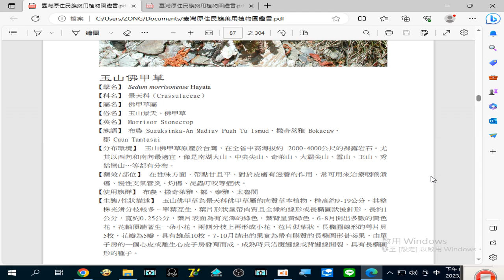錄製 2023 08 25#玉山佛甲草 20 00 17 752#台灣原住民族藥用植物圖鑑